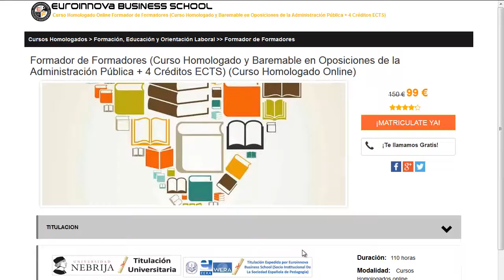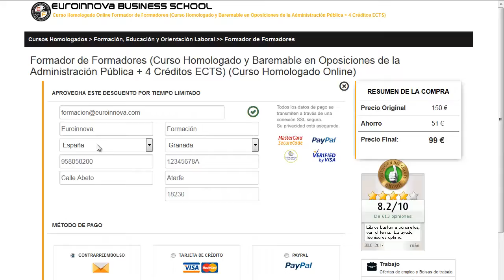que hay que hacer para trabajar en un banco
que hay que hacer para trabajar en un banco. Si quieres hacer los más actualizados cursos para que hay que hacer para trabajar en un banco tan solo tienes que ingresar en el Sitio web de Euroinnova Formación y podrás disfrutar de todos los cursos homologado.

En este video de que hay que hacer para trabajar en un banco te contamos a matricularte así como, te contamos como puedes matricularte no lo dudes más y visítanos ¡No te arrepentirás de formarte con nosotros!.